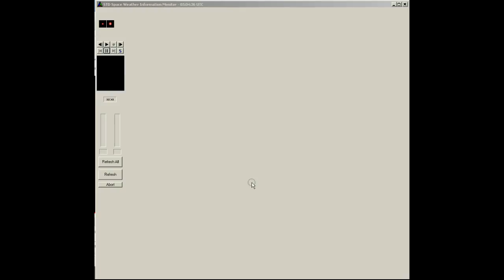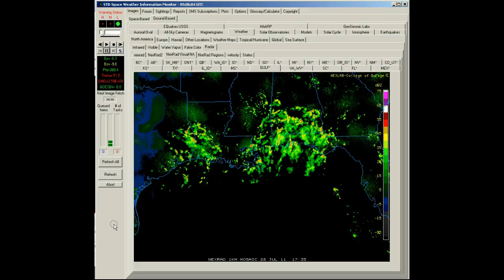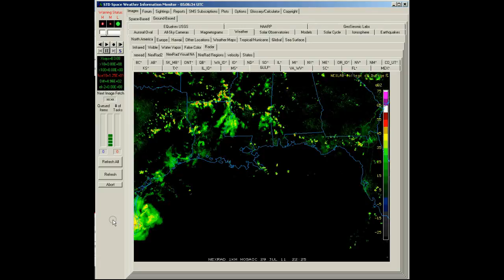NexRad II -Sub-region - GULF USA - raw data.avi